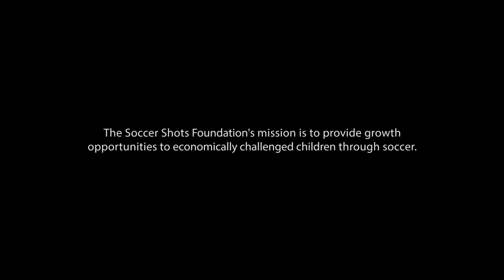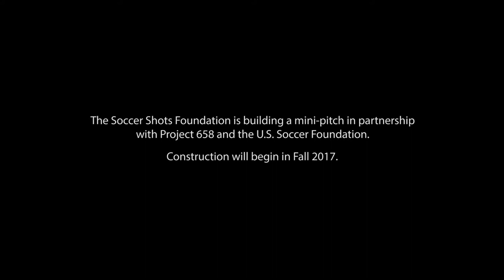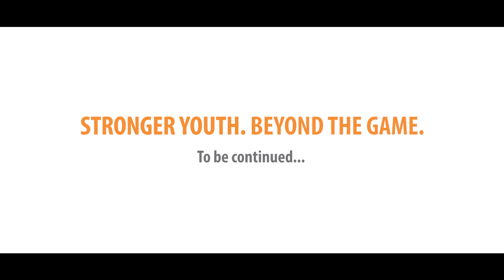Soccer Shots Foundation - Charlotte Mini-Pitch